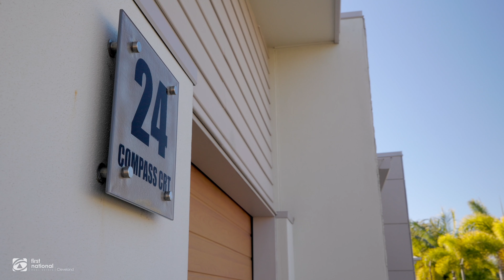24 Compass Court, Raby Bay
Welcome to 24 Compass Court, Raby Bay

Proudly Presented by Ryan McCann from First National Cleveland

MB01S0NL6WCT7HH